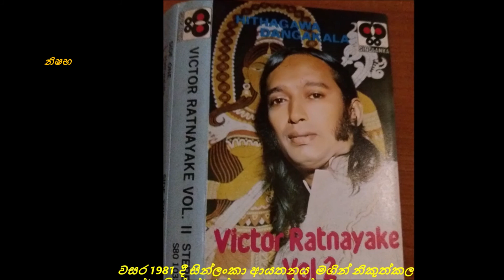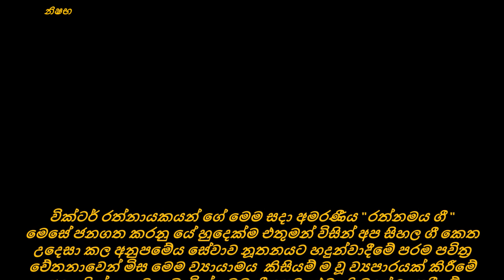සූරිය දෙණුවන් පුබුදින අලුයම ගායනය ආචාර්යය වික්ටර් රත්නායකයන් ගී පද මහින්ද අල්ගම සංගීතය සරත් දසනයක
සූරිය දෙණුවන් පුබුදින අලුයම නිදිකුම්බා වැල නිදිගන්වා   ගායනය ආචාර්යය වික්ටර් රත්නායකයන් ගී පද මහින්ද අල්ගම සංගීතය සරත් දසනයකයන්
වසර 1981 දී සින්ලංකා ආයතනය  මගින් නිකුත්කල  ආචාර්ය වික්ටර් රත්නායකයන්ගේ "හිතගාව දඟකලා " Victor Ratnayaka Vol 2 කෑසට් පටයේ මුල් ගෑයුම් වලින් උපුටා ගන්නා ලදි.